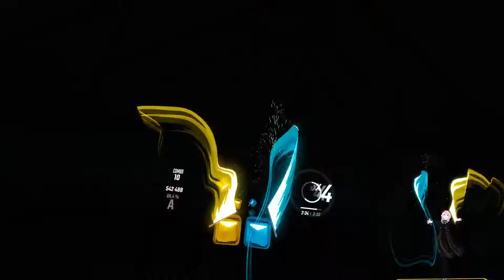[Beat Saber] PinocchioP - Nee Nee Nee feat. Kagamine Rin & Hatsune Miku (Ex+)